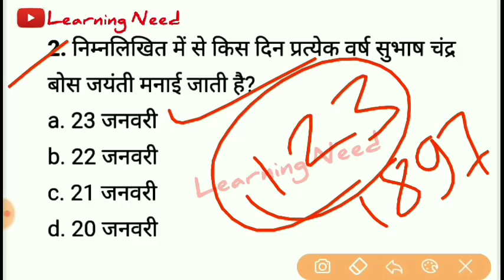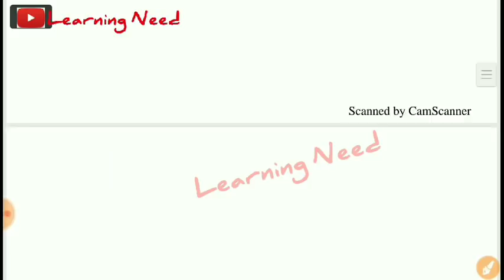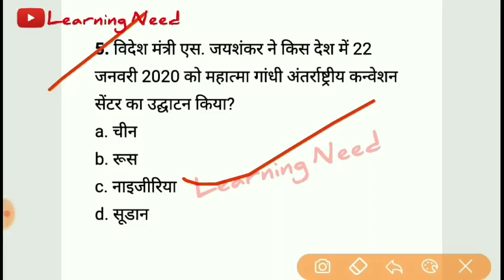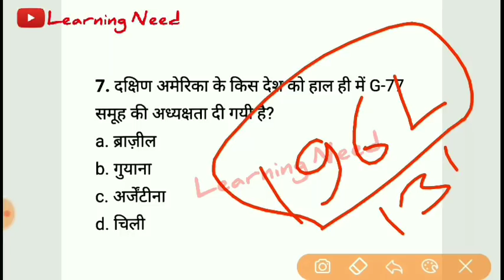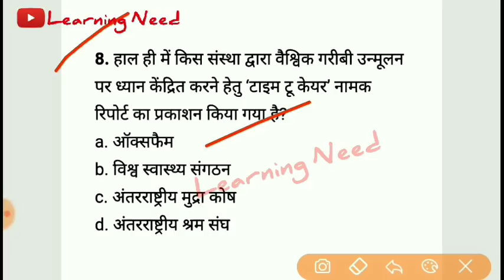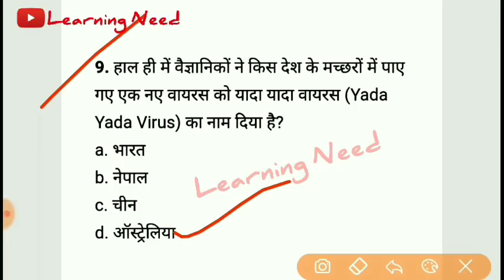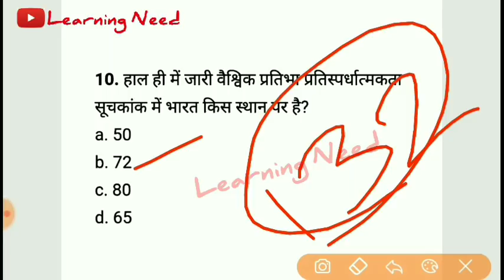Daily Current Affairs || 23/01/2020 || समसायिक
Daily Current Affairs || 22/01/2020 || समसायिक
Your Queries - Current Affairs 2020 ,daily Current Affairs, GS for supertet , supertet 2020,shiksak bharti 2020